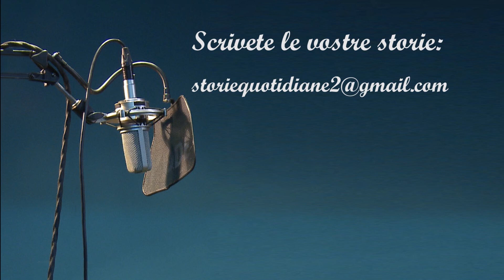Storie quotidiane [# 33] Cinzia che ha accettato se stessa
"Storie quotidiane" è un podcast che racconta storie di vita quotidiana.
Questo podcast racconta il dramma di chi non riesce a scoprire il dono di essere se stesso.